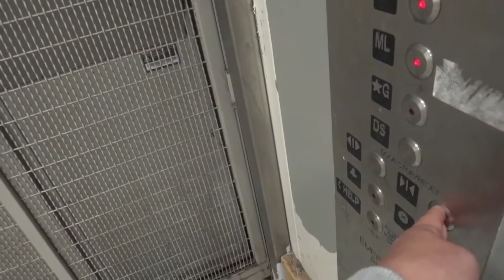Fail while filming the Sub A Freight at King of Prussia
Filmed 10/3/20

I thought the employees seen at 0:43 were just taking trash out, but then I realized they were actually heading towards the freight elevator with carts. I took the elevator up to ML and got off so the elevator would get back to the employees who needed it.